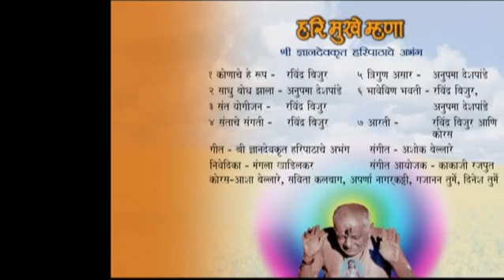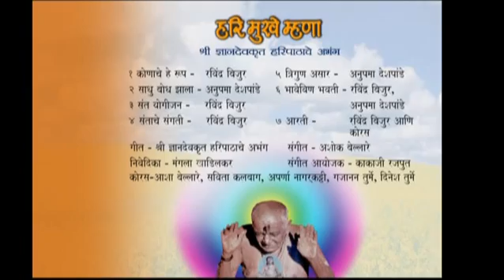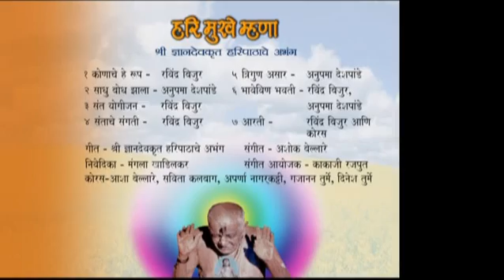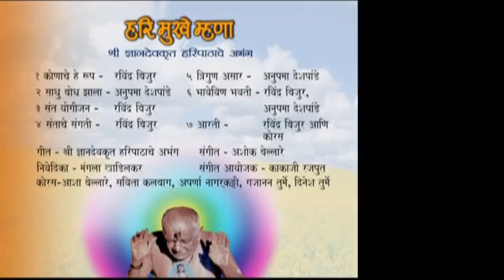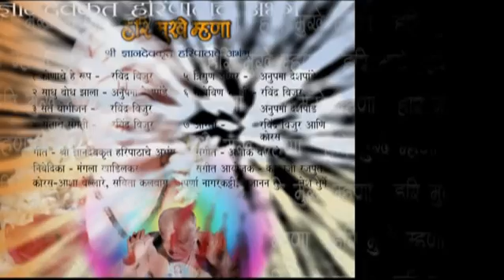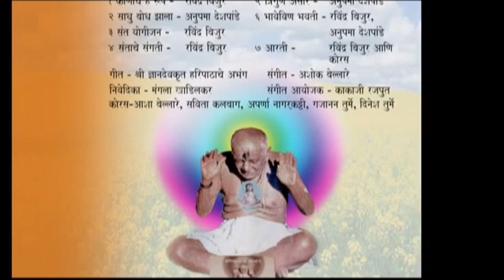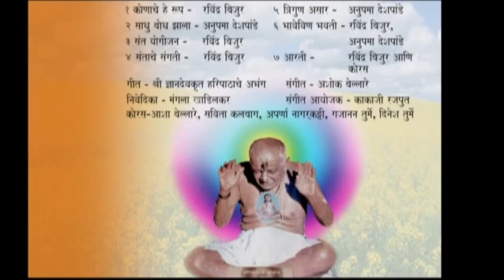HARI MUKHE MHANA PART 3 - ( 4 CLASSICAL BASED ABHANGS )..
HARI MUKHE MHANA SONGS 6-9
LISTEN TO THE MELODIOUS SONGS ON RAGA BASED COMPOSITIONS OF SOME OF THE HARIPATH ABHANGS WRITTEN BY THE GREAT SAINT OF MAHARASHTRA ..SANT DNYANESHWAR MAHARAJ... ALBUM ( 1999 ) ..." HARI MUKHE MHANA" ...PRODUCED AND MUSIC COMPOSED BY ASHOK A BELLARE.. SINGERS: ANUPAMA DESHPANDE AND RAVINDRA BIJOOR..COMMENTARY BY MANGALA KHADILKAR...( PART 3 )